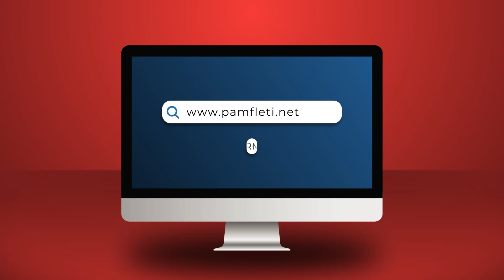Moisiu akuza BE-së: Dy njerëzit që merren me dialogun Prishtinë-Beograd, nuk e njohin Kosovën!